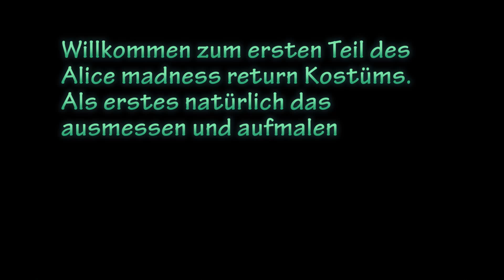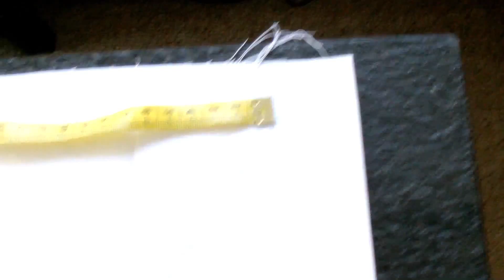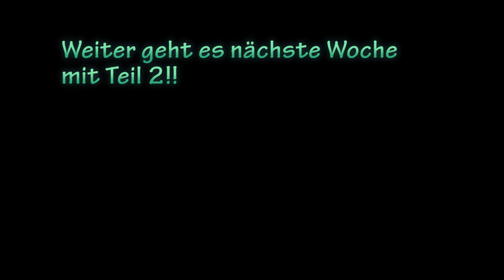Alice Kostüm Teil 1! Ausmessen und aufmalen - Nerdy Workshop - NinNin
Wie schon bei meinem Halloween Küchlein Video erwähnt kommt hier mein Improvisiertes Alice madness returns Kostüm, was ich mir zusammen gebastelt habe, weil das Kostüm was ich bestellt habe nicht gekommen ist... Ich hoffe es gefällt euch und ihr habt damit vielleicht eine neue Idee für Lilabe oder sonstige Mottopartys